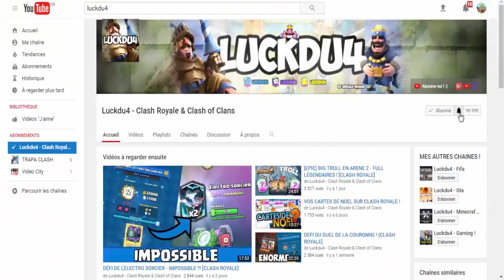ATTAQUES EN GUERRE DE CLAN ET PACK OPENING SUR CLASH ROYALE !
Bonjour à tous on se retrouve pour une vidéo sur : 'ATTAQUES EN GUERRE DE CLAN ET PACK OPENING SUR CLASH ROYALE !'

Bon Visionnage !